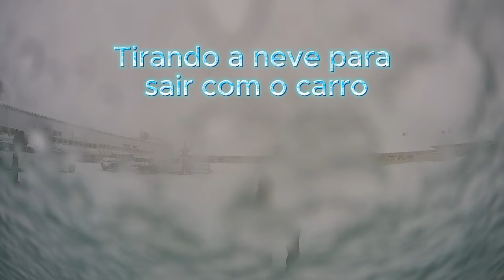CIDADE QUE NEVA BASTANTE NO JAPÃO. NAGAI-SHI, YAMAGATA-KEN.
Vídeo mostrando as ruas completamente cobertas de neve da cidade de Nagai-shi na província de Yamagata-ken.

Gravação do vídeo foi no final de janeiro de 2023.

Câmera usada na gravação foi a Dash Cam Pro Plus + A500S-70 mai
Link da Amazon do Japão.
Link da Amazon do Brasil.